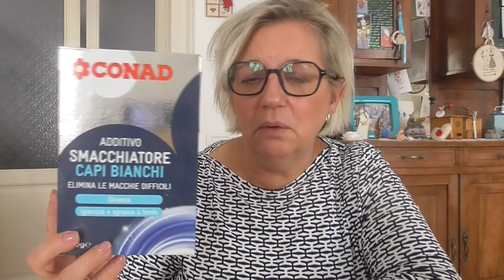Finiti Home del periodo estivo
Ecco la differenza tra candeggina delicata e candeggina classica:
Dal canale di @LacasadiMattia
Video interessantissimo, grazie Mattia!

INF10ELY
10% aconto iniziale ↳ additional 15% se supera  €48